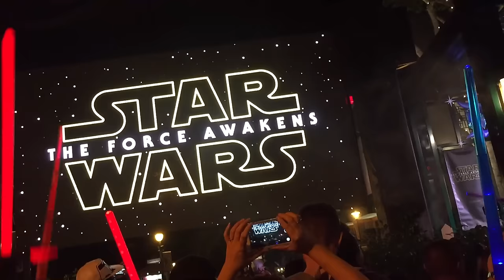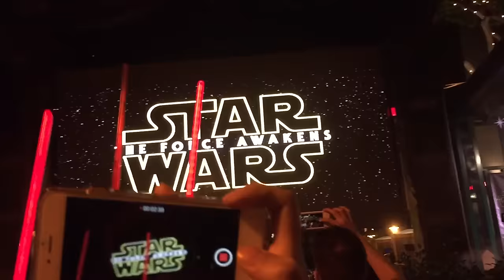STAR WARS THE FORCE AWAKENS FINAL TRAILER CROWD REACTION AT DOWNTOWN DISNEY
The last and final trailer for Star Wars The Force Awakens at Downtown Disney